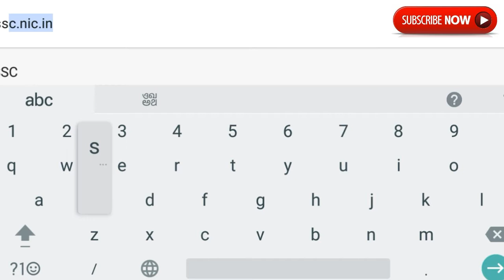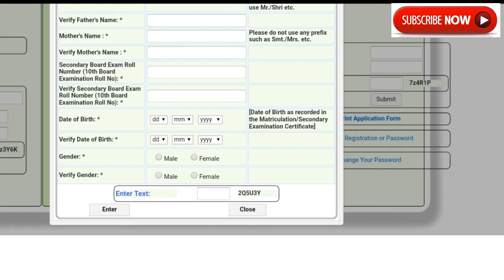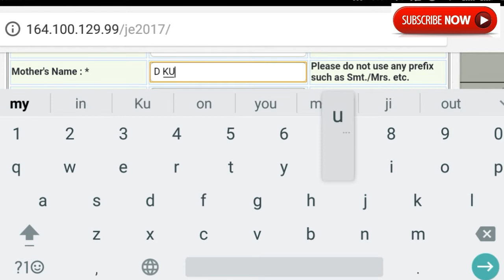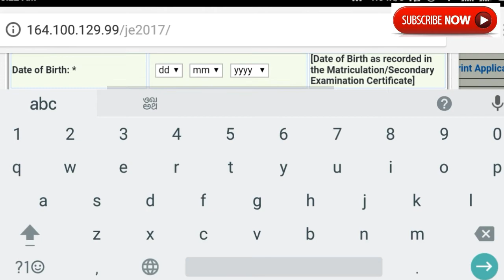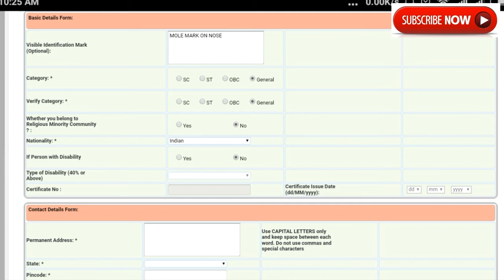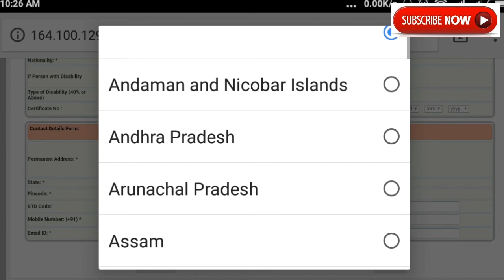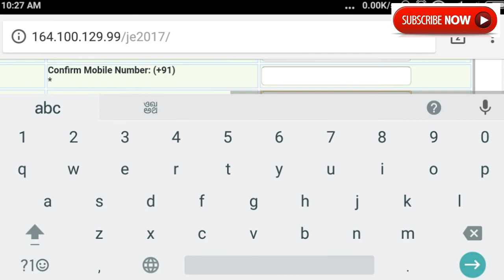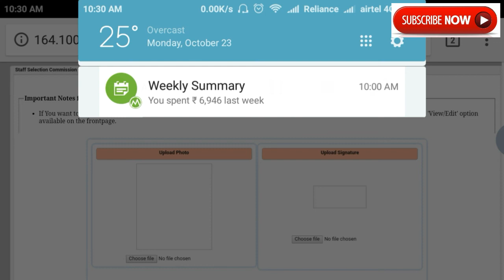APPLY ONLINE SSC JUNIOR ENGINEERS CIVIL MECHANICAL ELECTRICAL ELECTRONIC EXAMINATION 2017 FORM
APPLY ONLINE SSC JUNIOR ENGINEERS CIVIL MECHANICAL ELECTRICAL ELECTRONIC EXAMINATION 2017 FORM. SSC JE EXAM 2017 LAST DATE 17TH NOVEMBER 2017.